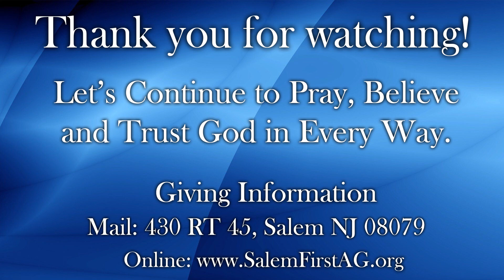Guest Speaker: Jason Scalzi - Drive-In Sunday Service 6/7/20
Thanks for Checking out this week’s message by our guest speaker.

Follow our Podcast on Podbean and Click the Follow Button!